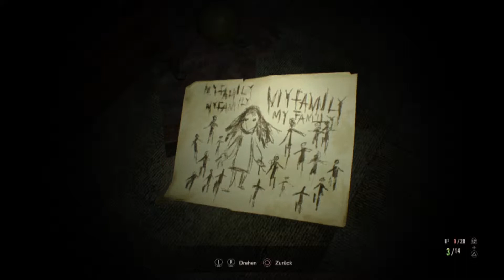Resident Evil 7 #10 Margie, der Kammerjäger kommt!!!